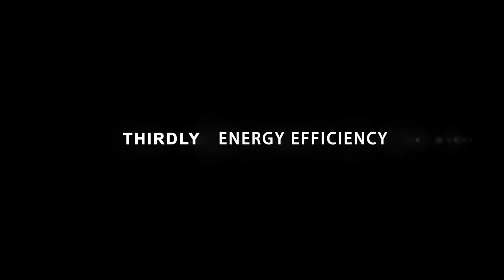SMT solutions for Electronic Manufacturing LED PCB assembly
3.
4. Google：Auto+Insertion